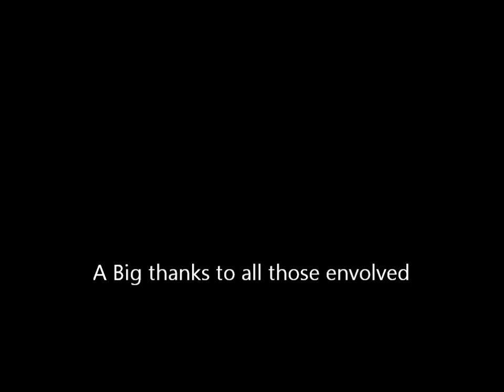RCM&E Summer fly in 2014 Flight line walk